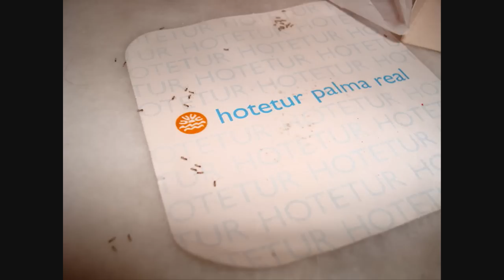"Learning From The Ants" by Mikey Bustos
LEARNING FROM THE ANTS
(Lyrics by AntsCanada aka Mikey Bustos)

I've come to know of a people of old,
Humble as one, angels as a whole,
Where women hold the power, all is invested in the youth,
Time and love is spent to build a future world anew,
In a world where no child sees a hungry day
Through equality and harmony they seem to find a way.

Chorus:
I'm learning from the ants,
I'm learning from their dance upon the Earth,
I'm learning from their plans,
I'm learning from the way they know the world,
I'm learning from their hands,
I'm learning from their castles in the sand,
I know I'll find the answers,
to build a better world.

Temperate and true they always take just enough
connected with the whole wide world like servants of God.
When times are tough they're brave enough to leave the world they know
In search of a better place to build a better tomorrow.
They battle for survival and not for power
willing to be martyred for freedom every way that they know how.

(Chorus)

We look to God for solutions and ask to see the light
But answers lie in the tiny angels up high,
Making love in the sky...

I'm learning from the heart,
I'm learning from their purest, selfless love,
I'm learning from the wise,
Oh yes, I'm learning from way they read the signs,
I'm learning from the mothers,
I'm learning how they carry each other,
I'm learning from the strong,
I'm learning from the beat that drives their song,
I know I'll find the answers to build a better world.